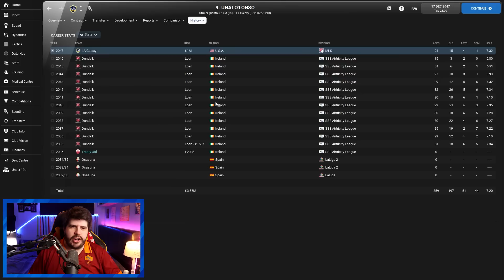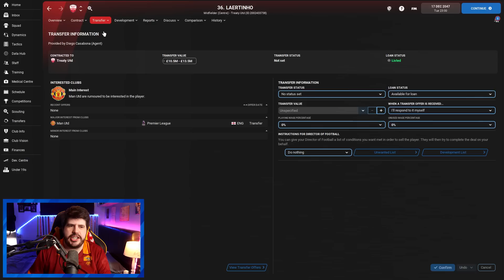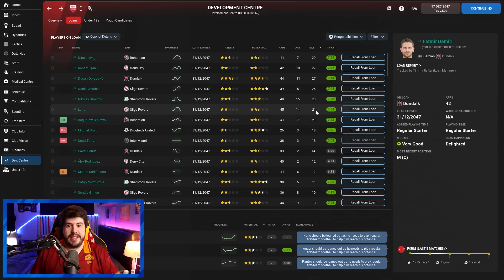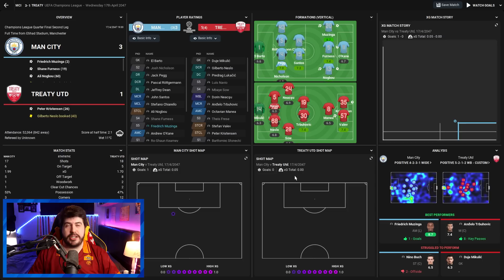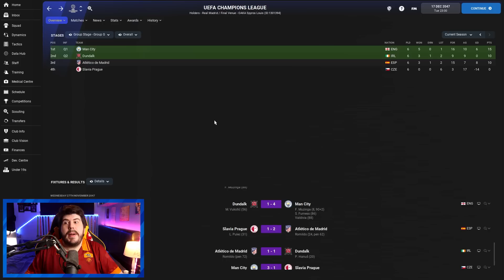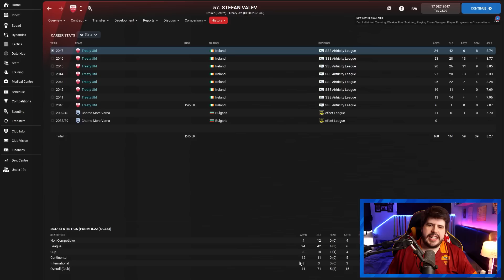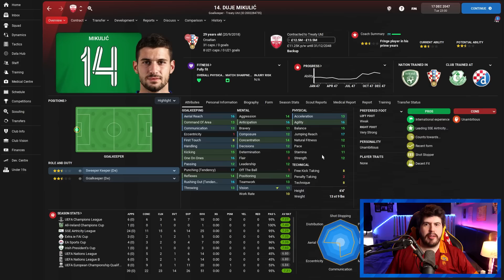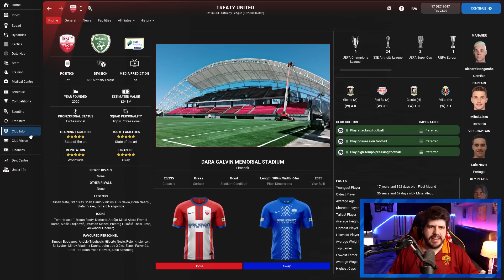Building A Nation Recap - Season 27! | Football Manager 2022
Football Manager 2022 video where i recap the events of each season of our Building A Nation save with Treaty United

Theme Song: Fighter - Loving Caliber

FAQ